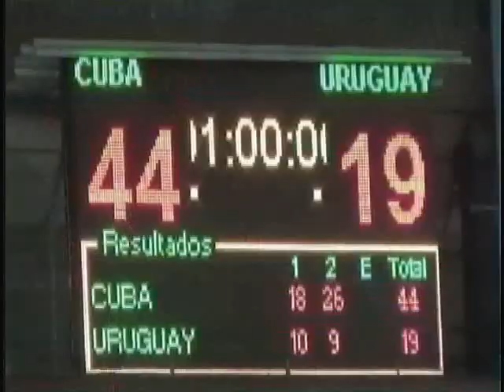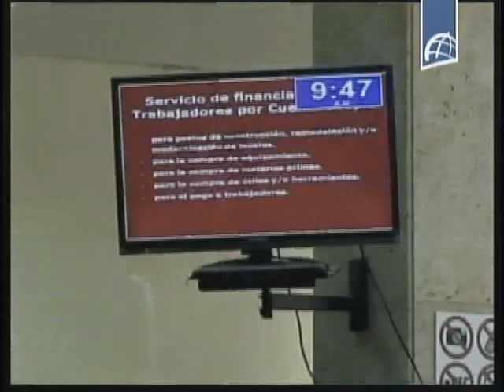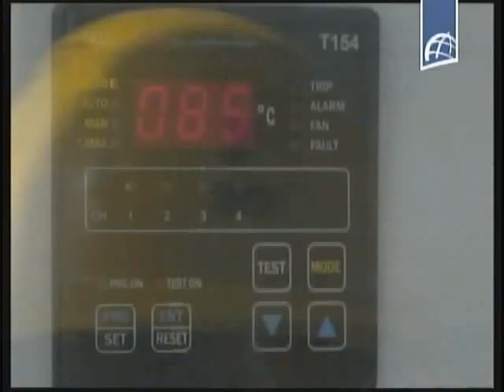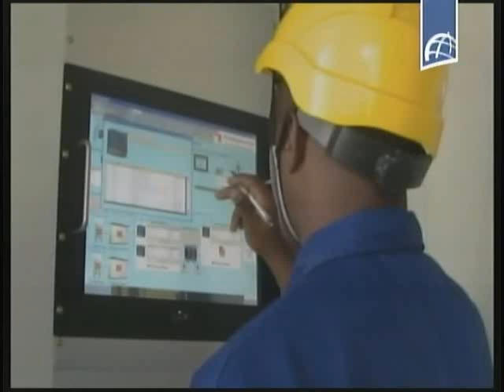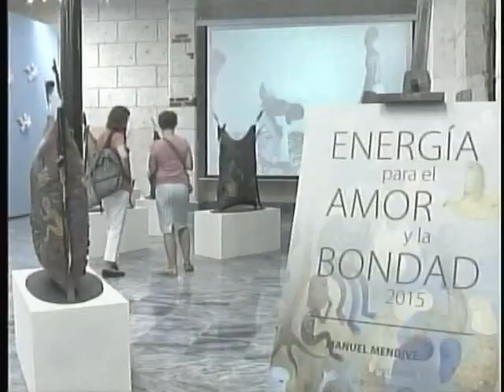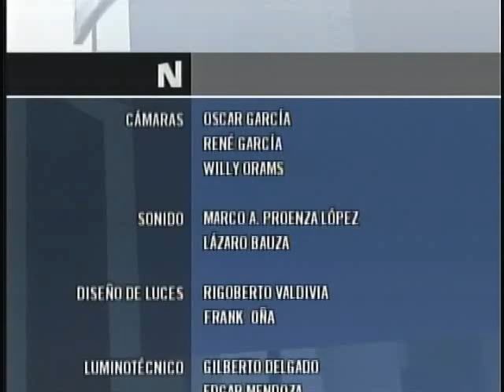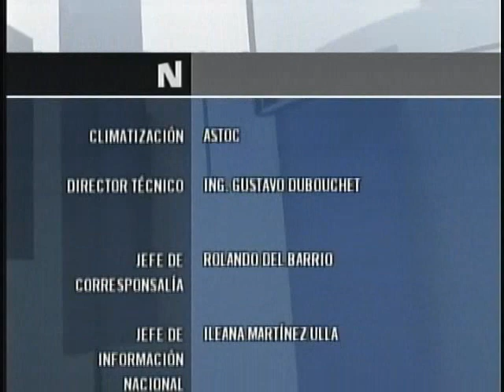NOTICIERO ESTELAR Mayo 26 2015